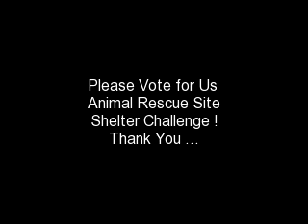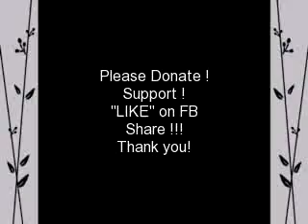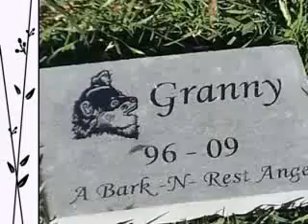Bark N Rest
Please Vote for Bark N Rest  - Animal Rescue Site - Shelter Challenge